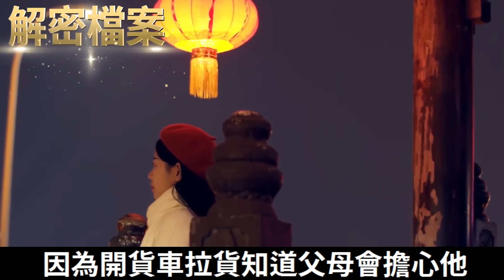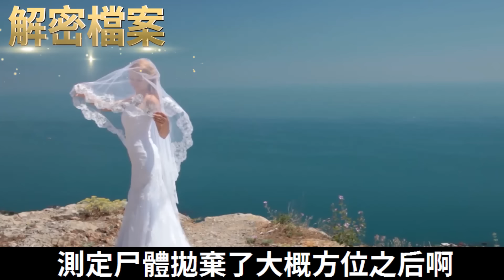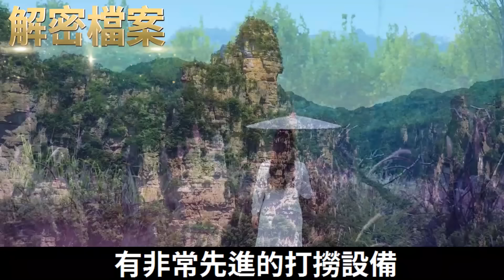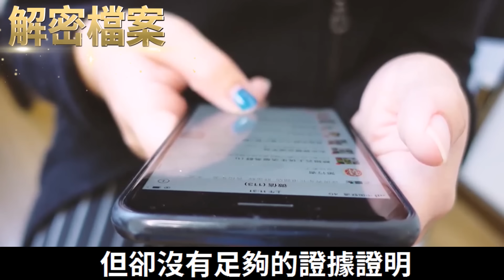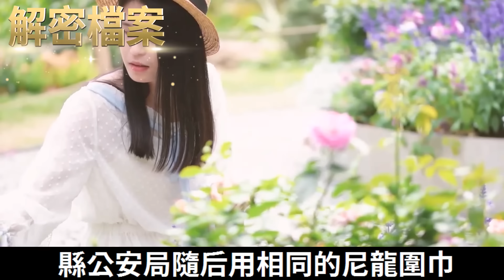解密檔案——人性的惡天生的渣！妹妹不但被白玩！還把家裡人禍害的一遍！